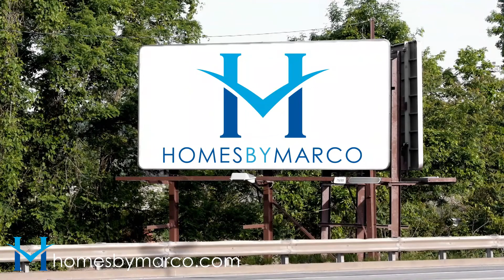Signs - HomesByMarco.com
Do you see the signs? HomesByMarco is one of the Top RE/MAX teams in Illinois. We've sold thousands of homes, and we sell 10 times more homes than the average realtor.

Let our team help you sell or buy your next home!